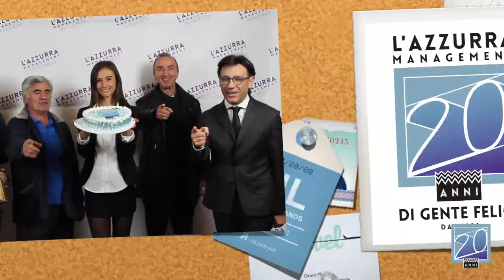CHIUSANO DI SAN DOMENICO